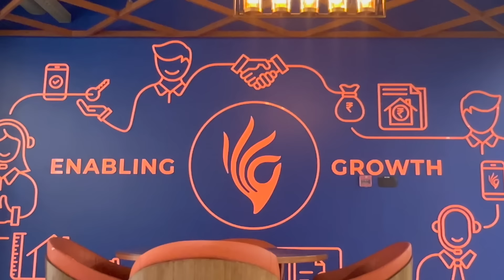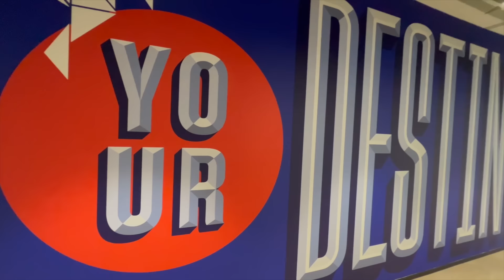Piramal Finance's New HQ Looks Like This? 😳😱 | New Office's Grand Reveal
Discover Piramal Finance, where our workplace mirrors our values. We care, learn, act, and create an impact. We’re dreamers, love fun, and work towards Bharath’s financial growth responsibly. This video shows a peek into our identity, dedicated to community well-being. Welcome to Piramal Finance, embracing Bharat